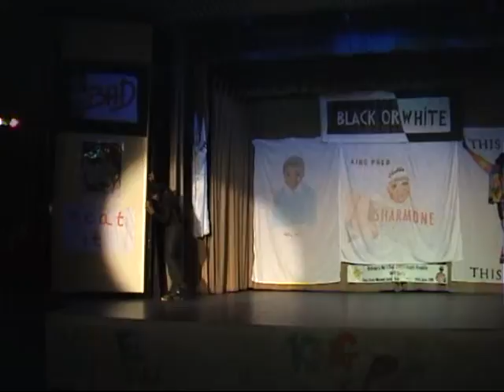The sharmone show SCREAM 2012.wmv